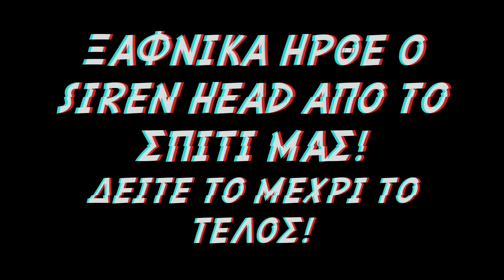Ο Siren Head μας ΕΠΙΤΕΘΗΚΕ ΣΤΟ ΣΠΙΤΙ ΜΑΣ! Τι κάναμε?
⚡️ ΠΑΡΑΓΓΕΙΛΤΕ τα ΣΥΛΛΕΚΤΙΚΑ GL ARMY ΠΡΟΙΟΝΤΑ ⚡️ Ήταν μία ωραία κλασσική μέρα μέχρι που Ο Siren Head μας ΕΠΙΤΕΘΗΚΕ ΣΤΟ ΣΠΙΤΙ ΜΑΣ! Τι κάναμε? Δείτε το μέχρι το τέλος! @gl_show

Το όνομά μας είναι Οδυσσέας και Κική. Αυτό είναι το κανάλι  μας ΑΣΤΕΡΑΚΙΑ!